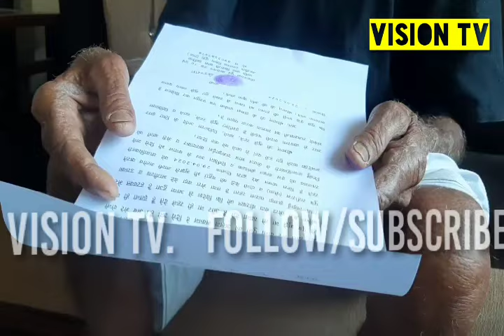Churu 80 साल का बुजुर्ग अपने बेटों व पोते से परेशान, एसपी से लगाई न्याय की गुहार